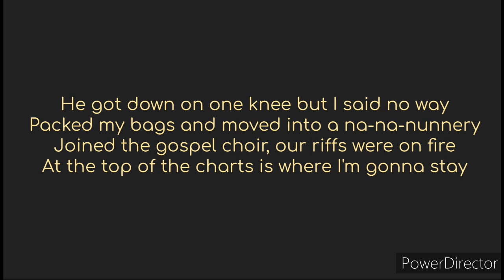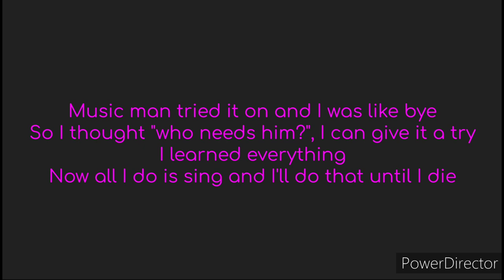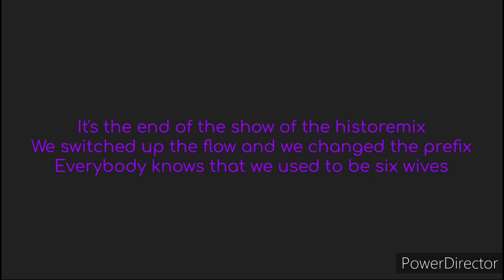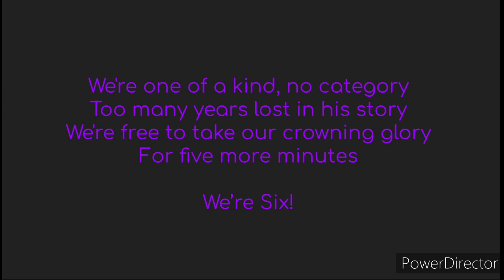Six Karaoke: Six The Musical